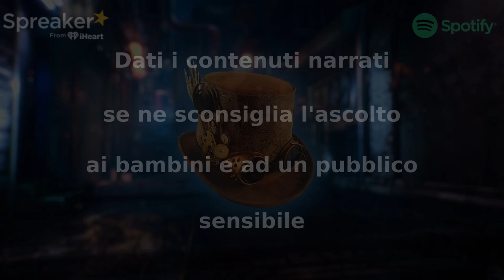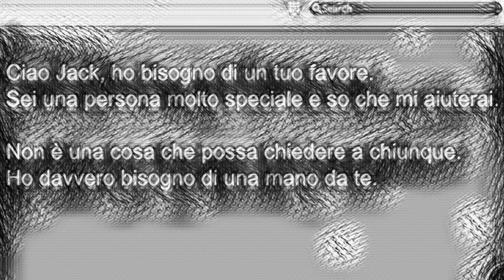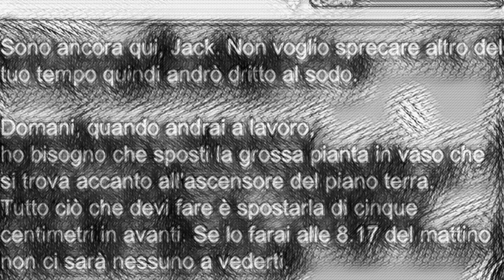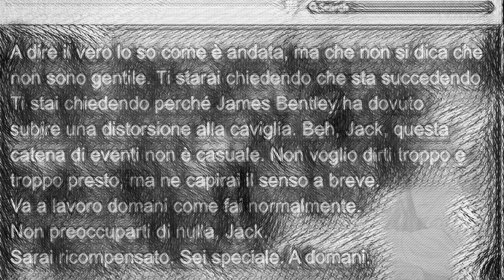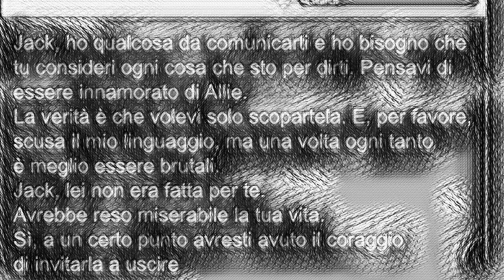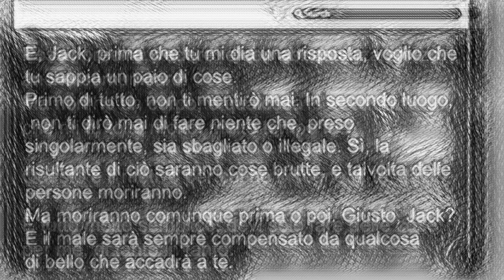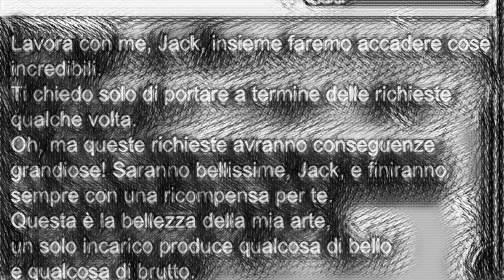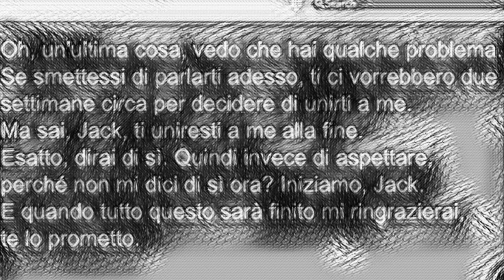Il Profeta delle possibilità - Parte 1 - CreepyPasta ITA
"A volte, gli esseri di altri mondi trovano modi curiosi di mettersi in contatto con le persone. Possono usare una tavola Ouija, oppure venire a trovarci nei sogni, o qualche volta parlano per mezzo di altre persone. Ognuno di loro ha le sue preferenze e il suo modo di fare che li contraddistingue. "